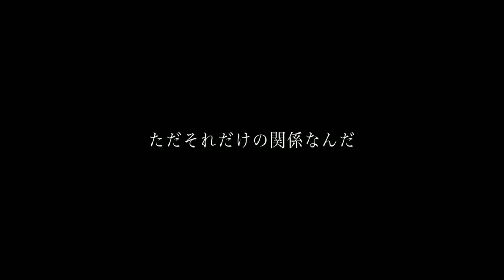Spy x Family 「AMV」Do Or Die ᴴᴰ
• Watch the video until the end!:3

◤INFORMATION◢
► Anime: Spy x Family
► Song: Axel Johansson - Do Or Die

► Empresa: CloverWorks, Wit.
► Programa usado: Filmora9
► Autor: Tatsuya Endo
► Gênero: Ação, Romance Espionagem, Comédia